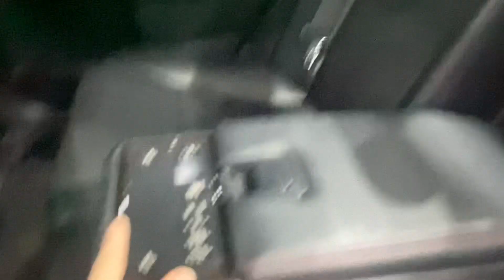🔴 05/06/2022 Ô tô Hiền Kim Hải Dương về rất nhiều mẫu xe đẹp chất lượng. Lh 0978607555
🔴 05/06/2022 Ô tô Hiền Kim Hải Dương về rất nhiều mẫu xe đẹp chất lượng…. Các bác quan tâm theo dõi chia sẻ giúp em .
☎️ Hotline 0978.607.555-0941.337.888